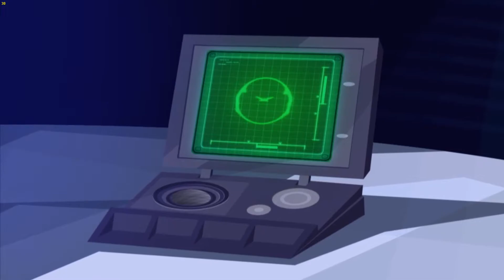Let's Play Mirror's Edge - Part 1: Meet Faith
We're introduced to our protagonist, we go through the tutorial, and then we're introduced to her motivation for the game's story.